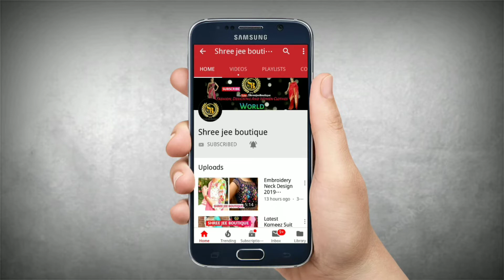Latest Embroidery Suit Designs for Ladies | Beautiful Embroidery Suit Designs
Latest Embroidery Suit Designs for Ladies

Beautiful Embroidery Suit Designs for Ladies

Keep Watching